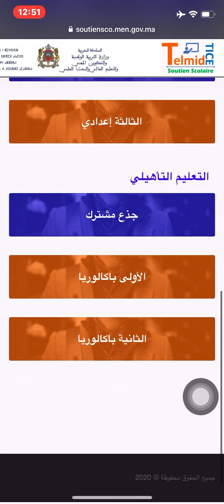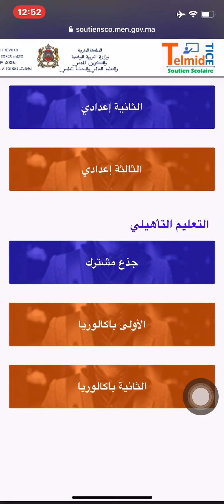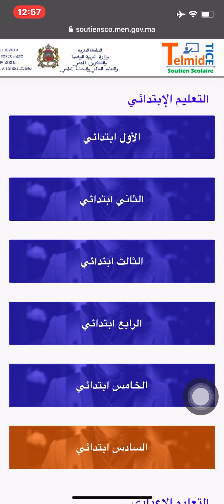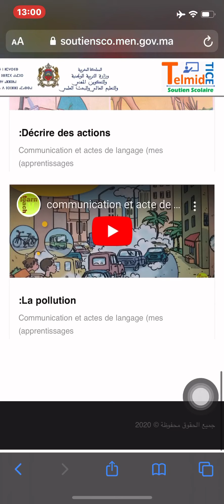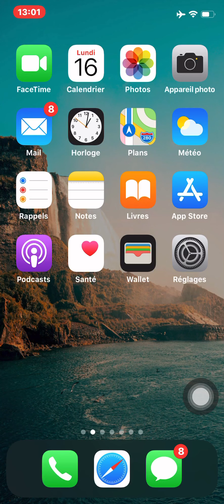كيف تتابع دراستك انطلاقاً من بيتك من خلال هذا الموقع الرسمي من الوزارة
من أستاذ للتلاميذ للمغاربة كيفية متابعة الدراسة عن بعد بكل سهولة
رابط الموقع